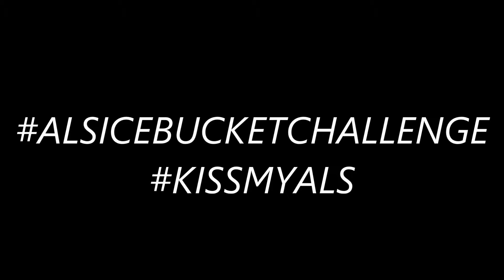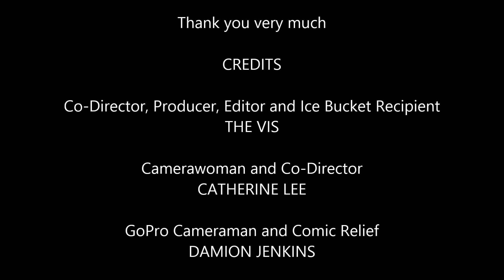The Vis ALS Ice Bucket Challenge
There are a ridiculous amount of these videos online, but I figured I'd make one that is slightly edited and have some extra fun.  I hope you enjoy the slow motion stuff and a little Bubbles at the end.